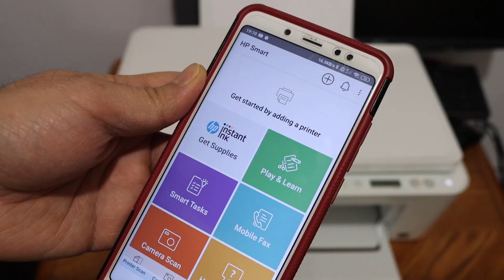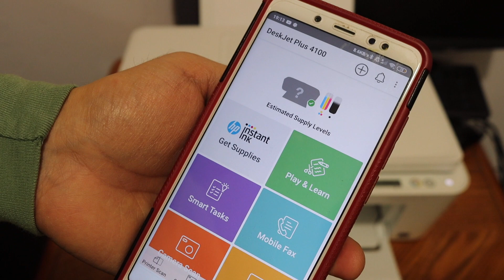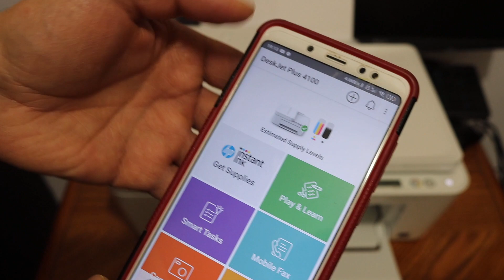HP DeskJet Plus 4132 SetUp Android Phone, WiFi SetUp !!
This video reviews the step-by-step method to set up your HP DeskJet Plus 4132 All-in-one printer using an Android device like a phone / Tablet.  You learn to do WiFi Setup for home or office WiFi networks.